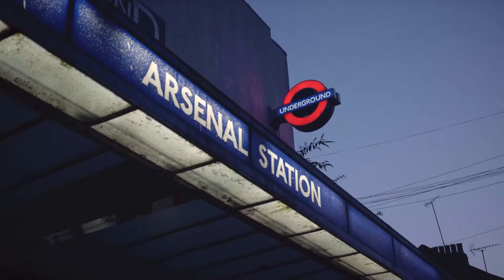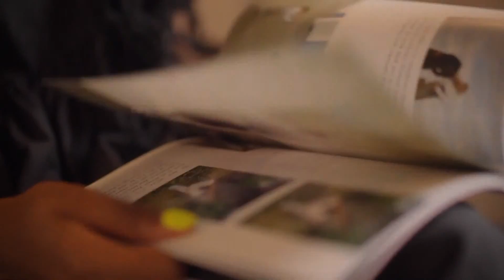BK Häcken vs. Olympique Lyonnais | UEFA Women's Champions League Group Stage Matchday 1 Full Match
BK Häcken vs. Olympique Lyonnais — UEFA Women’s Champions League Group Stage Matchday 1 Full Match | October 5, 2021